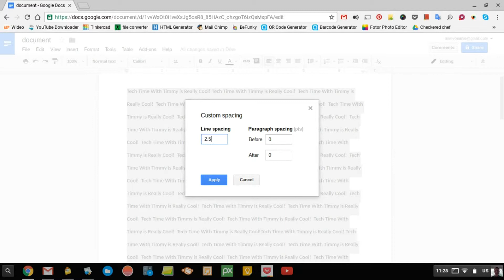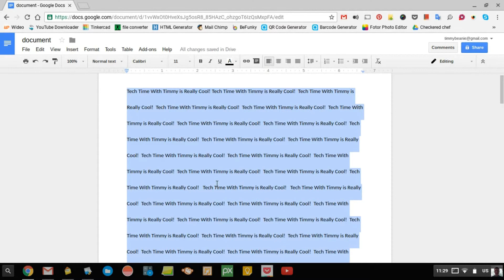How to Change the Line Spacing in Google docs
In this video, Timmy shows you how to change the line spacing in Google Docs.